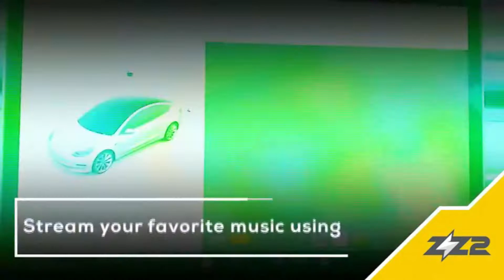2012-2020 Tesla wireless CarPlay and Android Auto add on from ZZ2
ZZ2 provides an add on solution to add wired and wireless CarPlay and Android Auto to yourTesla, fully integrated with the factory touch screen.

Check our website for other CarPlay and Android Auto integration